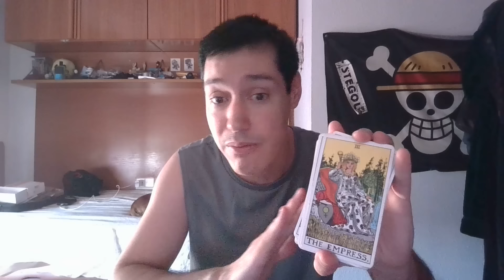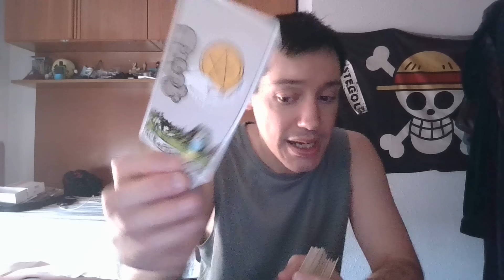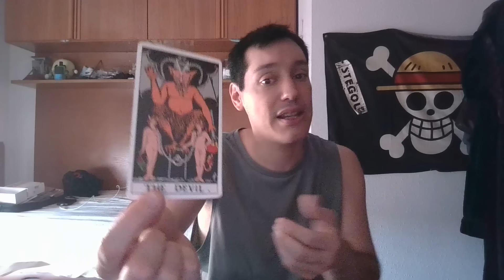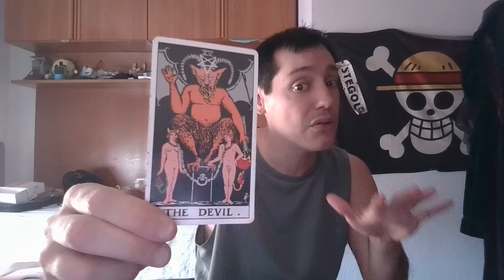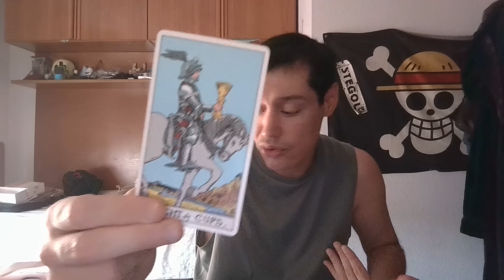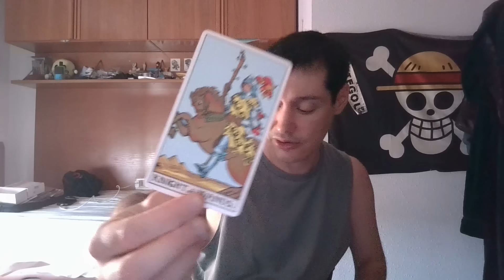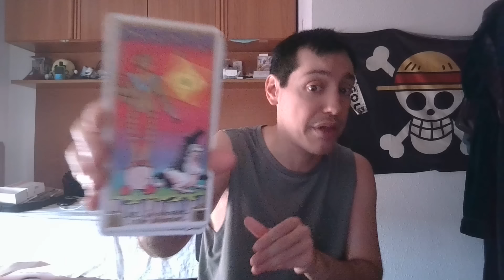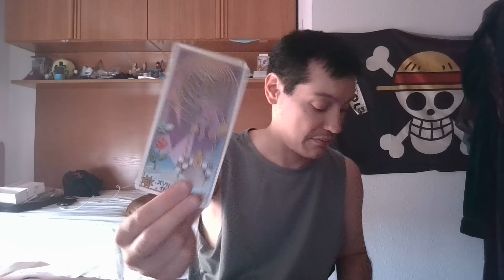Viene renovada y cambiada,tu p.e la estratega!!t pide una oportunidad con mucho miedo, un perdon!!